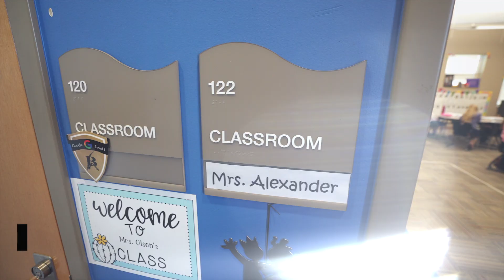Kelley Alexander | Highland Park Elementary Teacher of the Year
We are back for day three of celebrating our twenty-eight Site Teachers of the Year for the 2019-20 school year. These educators were chosen by their colleagues and are in consideration for the 2019-20 Broken Arrow Public Schools Teacher of the Year, which will be announced on Monday, April 13.

Today we take a closer look at eight of our incredible elementary teachers. Check out this ArrowVision-produced video about Kelley Alexander from Highland Park Elementary, and find out what makes her such a special teacher!